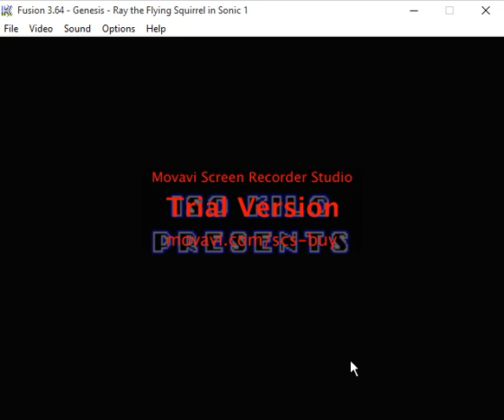Ray In Sonic 1 Green Hill Zone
Ray Is From The New Sonic Mania DLC Encore Mode That Turns Sonic Mania Into Sonic Mania +!